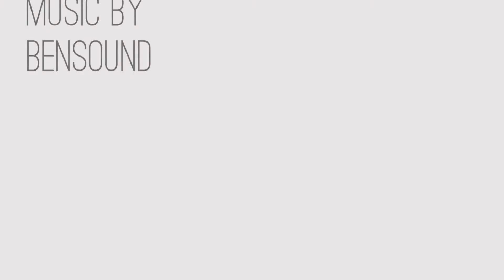1102 Flotilla Club Drive, Indian Harbour Beach, Florida